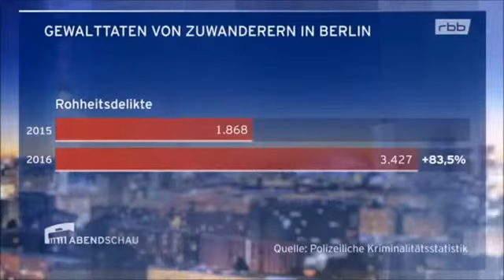Deutlich mehr Gewaltkriminalität in Berlin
Zahlen zur Gewaltkriminalität in Berlin
Interview mit Kriminologe Christian Pfeiffer
rbb, Juli 2018